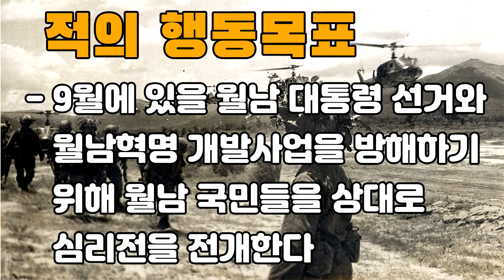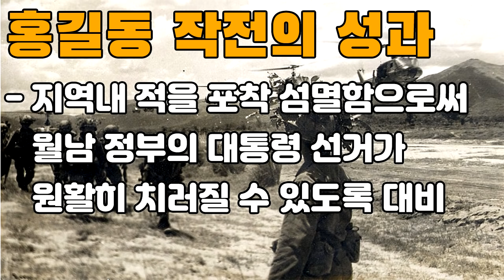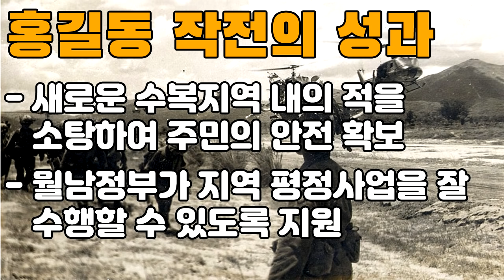홍길동 작전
한국군의 두번째 군단급 작전